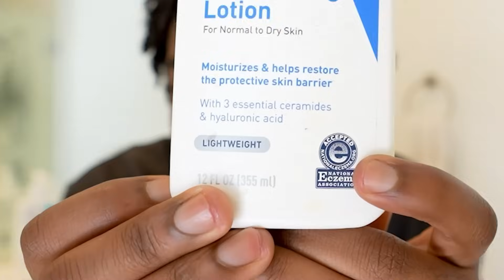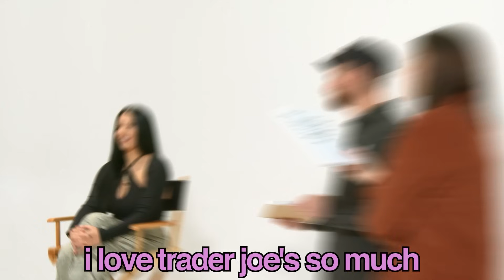Match The Girlfriend To The Boyfriend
sub?

Wanna be in a video?? Fill this out